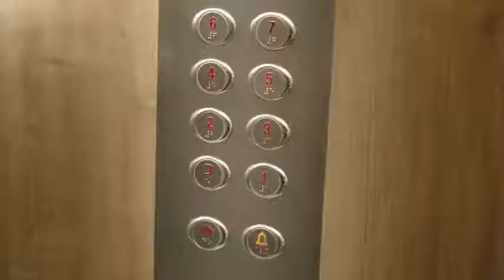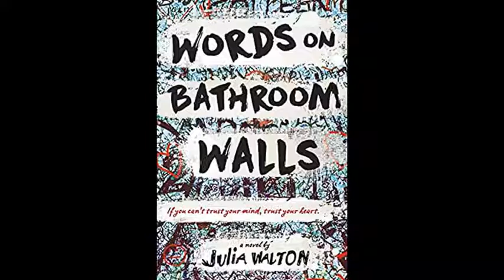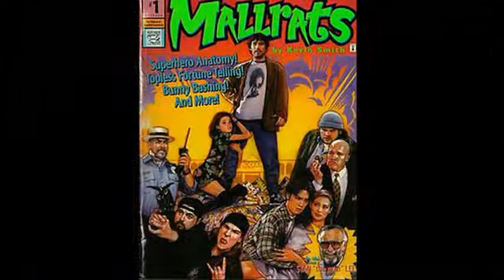Get Sweaty Episode 2 DC FANDOME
Hey Everyone welcome to our Second Episode. Where We Get into DC FANDOME talk trailers. Jordan and matt talk football a little wrestling and more. I also take a dive into the community that brought us together. The Sweaty community when I talk about Kevin Smith being on SEN and preview the Movie Trivia Schmoedown match he is in with JERICHO. SO come and watch. And big Shout out to Thrawn2k for the awesome intro music he provided us.

    Ben: @Benrainer2
    Matt: @@soda_the_saxman
    Jordan: @@Jordan83616
    50 Shades: @@shades_geek (editor)